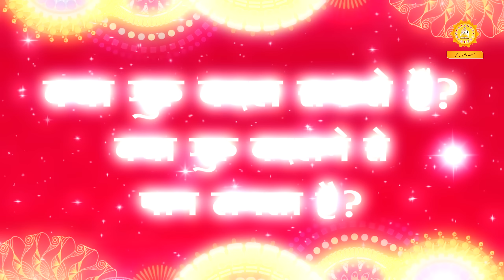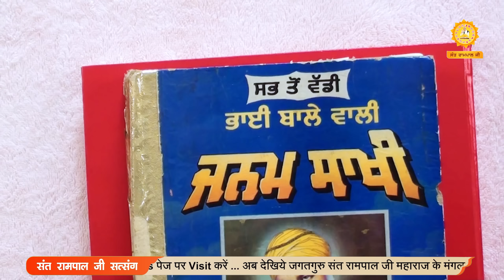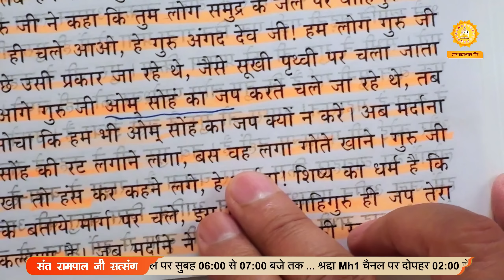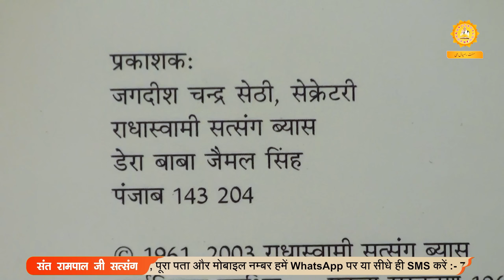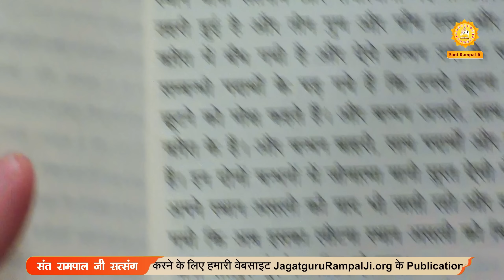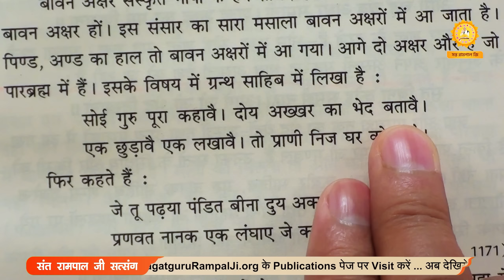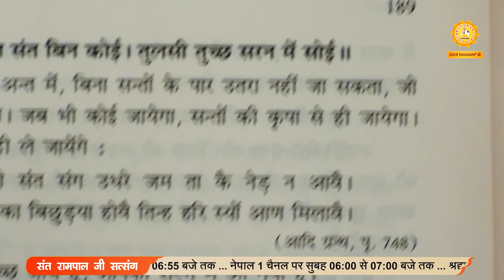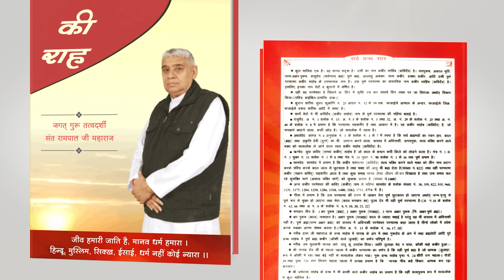भगवान से क्या मांगना चाहिए? | Sant Rampal Ji LIVE Satsang | SATLOK ASHRAM